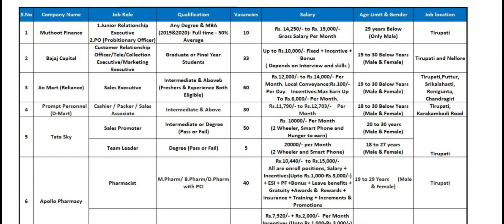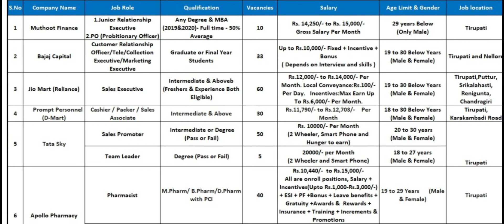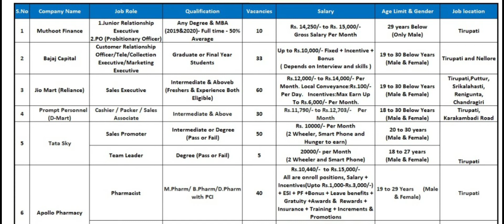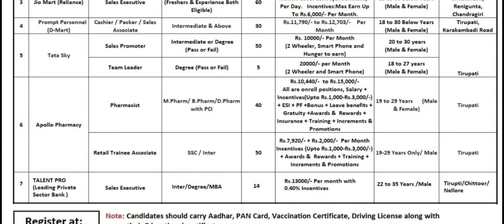Skill connect drive at Dr. R C Reddy Degree College, Tirupati- 2021